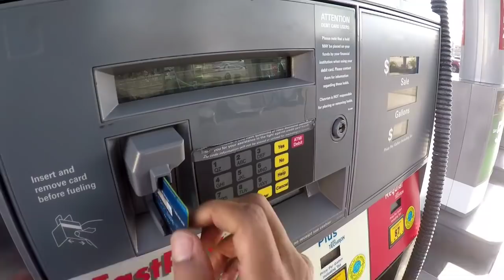Proof That Cops Are Cool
I swear everytime I get on my bike it's an adventure.

On my way down to Mission Viejo, it became a rollercoaster ride of emotions. I saw a guy who loves YouTube, I met the coolest cop ever and almost lost my GoPro due to a lame helmet setup that I will never do again.

Also, I'm out to prove one cop at a time that they are some of the coolest people on Earth.